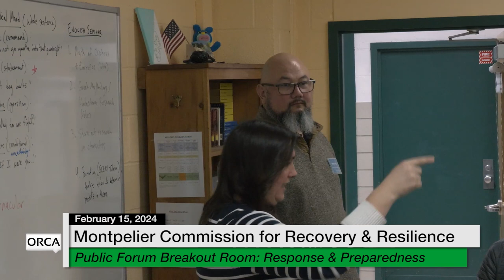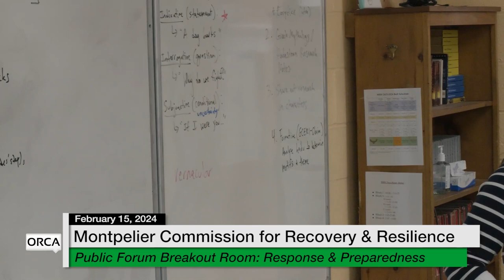MCRR - Public Forum Breakout Room: Response and Preparedness 2/15/2024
Montpelier Commission for Recovery and Resilience - Public Forum Breakout Room: Response and Preparedness 2/15/2024